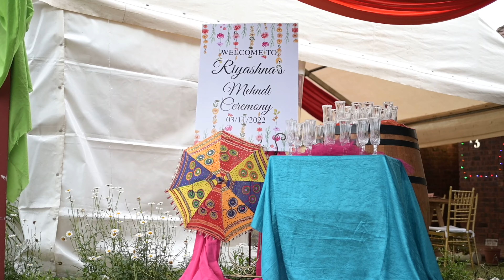Riyashna's Pre-Wedding Ceremonies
On the 29th October 2022 and the 3rd November 2022 we had the opportunity of capturing Riyashna's Sangeet and Mendi Ceremonies.Riyashna is a very down to earth, fun and energetic person and was a pleasure to work with.

WEDDING PREVIEW COMING SOON!